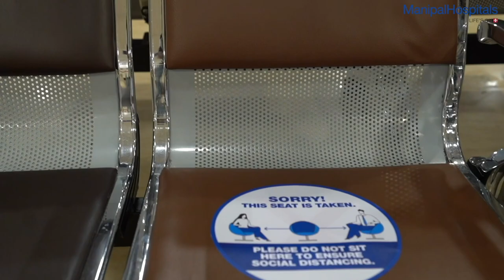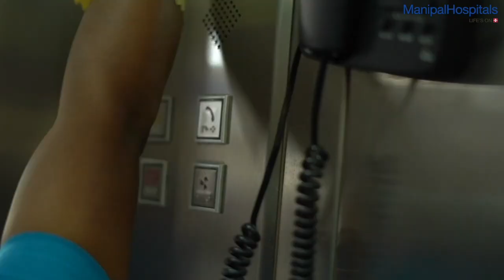Safety Practices and Resuming Elective Surgeries | Elective Operation | Dr. Sumit Talwar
"For patients visiting the hospital from outside Karnataka, we are making arrangements by taking care of logistics and any other problems they might face," says Dr. Sumit Talwar, HOD & Consultant- Bariatric Surgery, General Surgery, Manipal Hospitals Old Airport Road. Watch to know more!

Meet Dr. Sumit Talwar explaining about  Safety Practices & elective procedure in COVID.